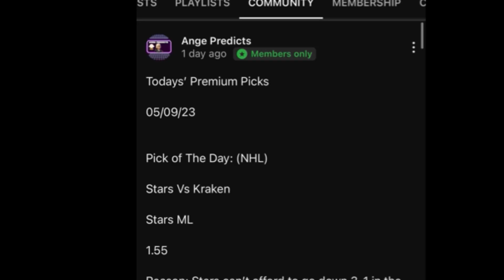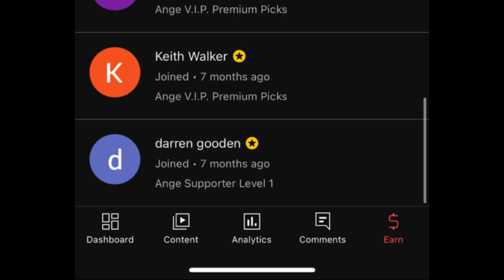Soccer Predictions Today! 01/31/24 FREE PICKS and Betting Tips